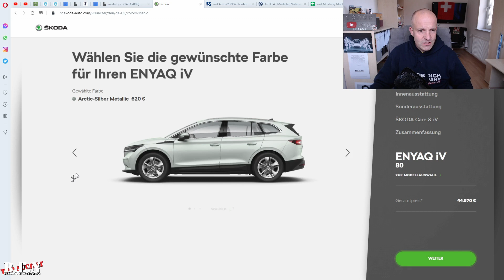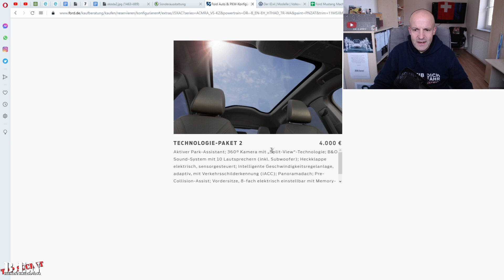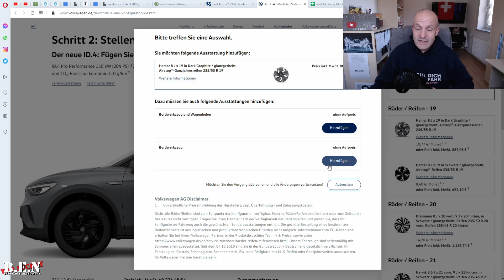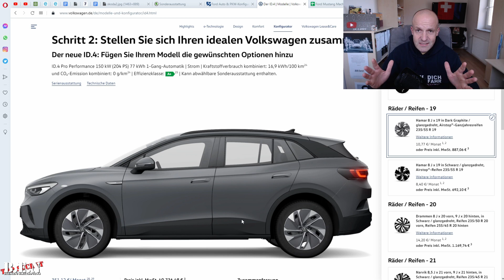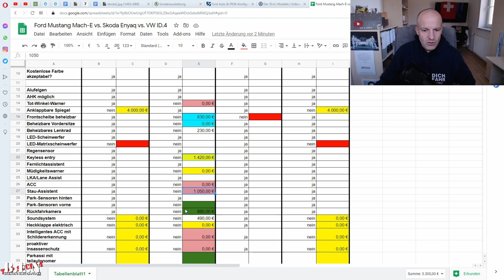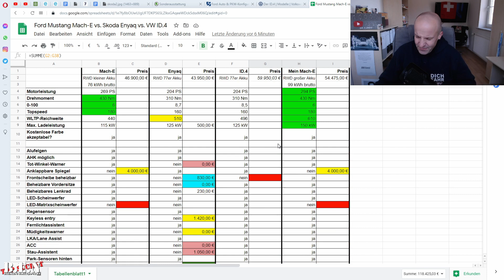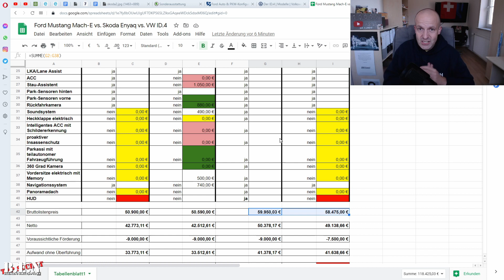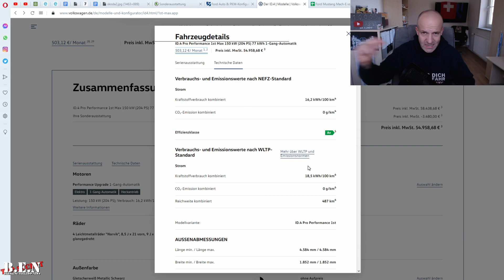VW ID.4 vs. Enyaq iV 80 vs. Ford Mustang Mach-E - Zwei davon bekommen eine Kaufempfehlung von mir 👍😎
In einem meiner letzten Videos habe ich "enthüllt" welches Elektroauto ich mir bestellt habe. Die Entscheidung fiel auf den Ford Mustang Mach-E mit Heckantrieb und großem 99 kWh-Akku in Iridium schwarz mica. Zahlreiche Zuschauer haben in meinem Video den VW ID.4 und den Skoda Enyaq iV vermisst. Auch hätten sich einige für einen der beiden letzten Fahrzeuge entschieden. Warum es nicht der ID.4 und auch nicht der Skoda Enyaq iV geworden sind begründe ich in diesem Video.

230 Volt-Steckdose für E-Autos*
22 kW moblie Wallbox*
NRG Kick 16A*
NRG Kick 32A*
NRG Kick 32A bluetooth*

0:00 Intro
0:21 Zuschauerkommentare
1:25 Skoda Konfigurator
2:59 Ford Konfigurator
4:25 VW Konfigurator
7:26 wesentliche technische Details
9:26 Die Serien-/Sonderausstattungen
13:20 Preis-Vergleich
15:45 ID.4 Leasingangebot
17:10 Fazit